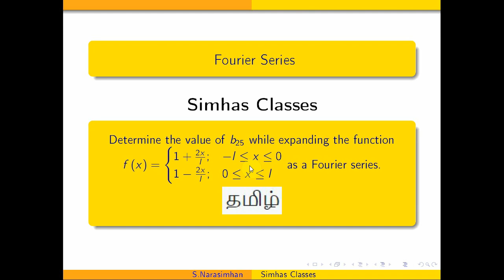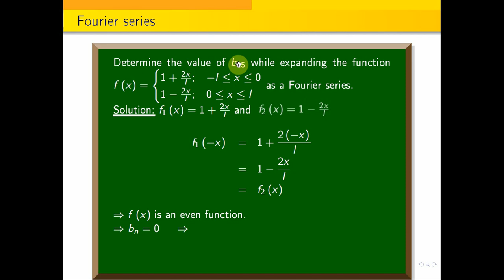MA3351- TPDE- 30240- Apr/May2023 - Part A - Q.No.4